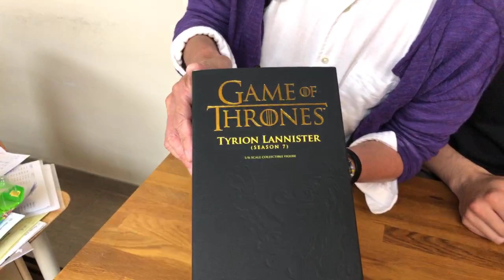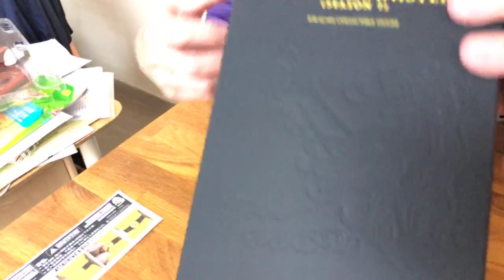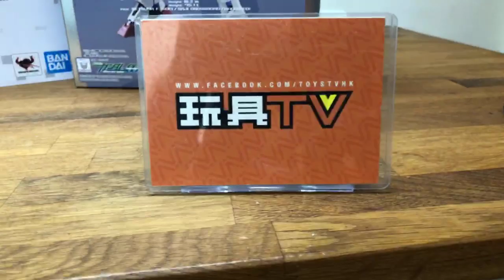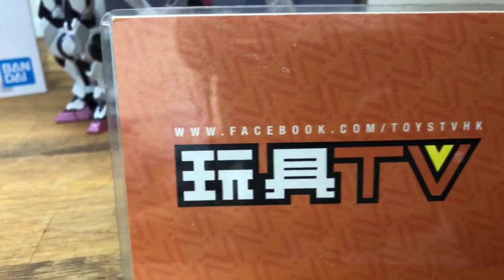「爆玩具」Threezero 1/6 Game of Thrones Tyrion Lannister (Season 7) TOYSTV